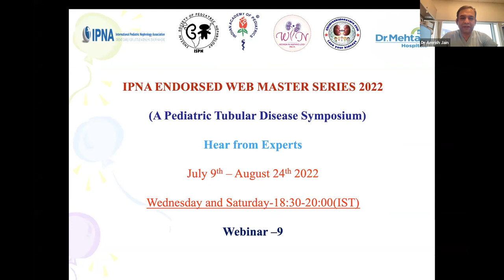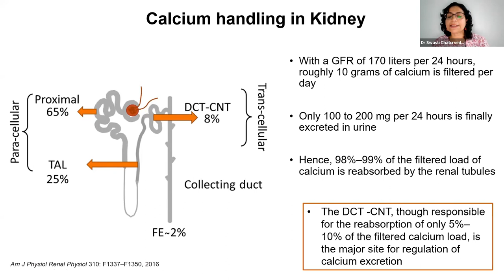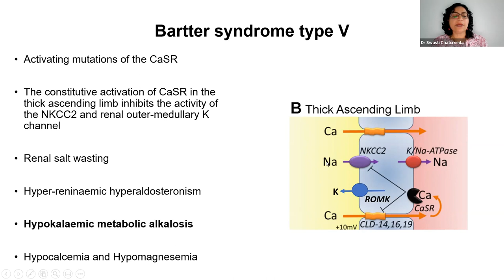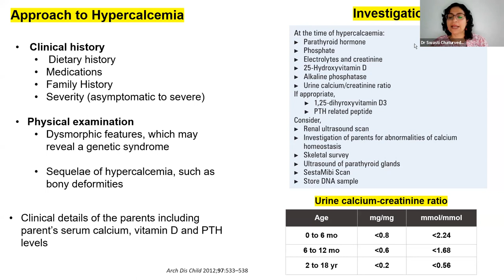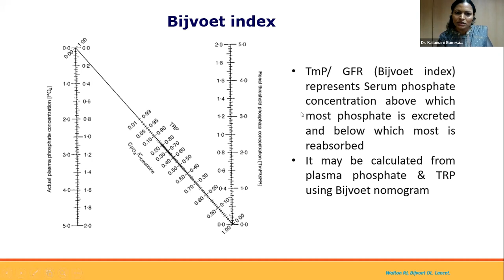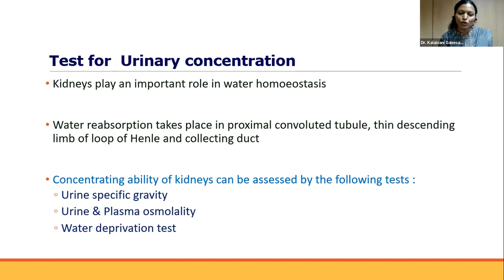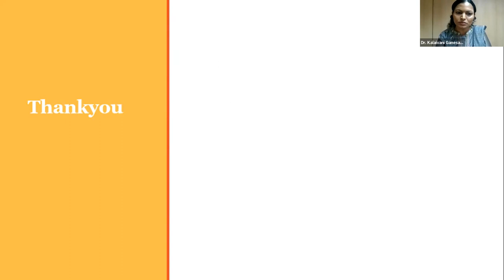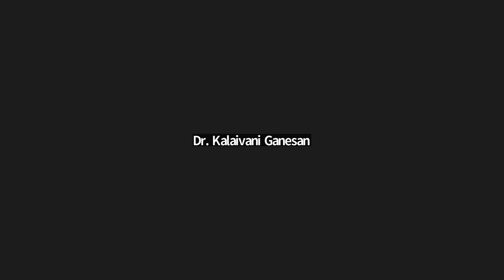IPNA endorsed WEB MASTER SERIES 2022- A Pediatric Tubular Disease Symposium Webinar 9 (6th August)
Join us to hear from Experts.
Webinar - 09 dated on 6th August 2022 on

Disorder of Calcium Sensing Receptors - Dr Swasti Chaturvedi
Evaluation of tubular function test - Dr Kalaivani Ganesan
This session was chaired by Dr Manoj G Matnani and moderated by Dr Shweta Priyadharshini